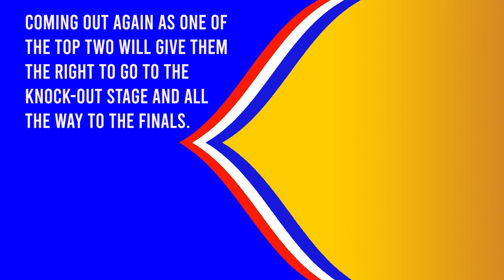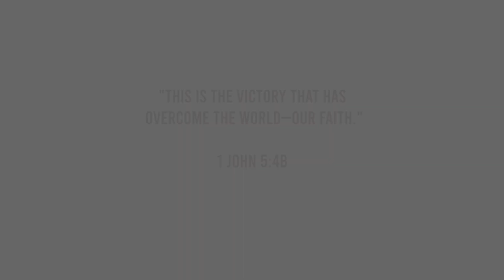Team USA Official Lineup Final 12 - 2023 FIBA World Cup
Is this the worst All-NBA US Team ever assembled in the history of FIBA World Cup?
Can they go all the way to capturing the crown?
With the absence of top-caliber NBA Players, like Jayson Tatum, Kemba Walker, Donovan Mitchell, Steph Curry, or Kevin Durant, the coaching staff led by US Team head coach Steve Kerr (Golden State Warriors) are facing doubts from fans and basketball afficionados alike that they could carry the Unites States to a title finish of this year's FIBA World Cup in Manila. Or at least qualify for the 2024 Paris Olympics.
They will compete in the 2023 FIBA Basketball World Cup in Manila, Philippines.
Watch the video to see for your self.